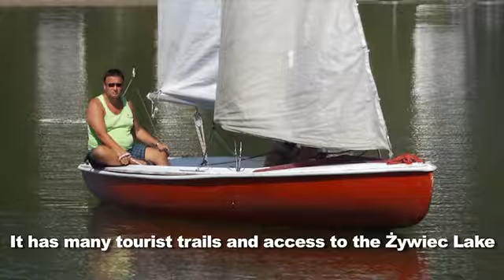Łodygowice Municipality - Holidays in the Mountains and at the La